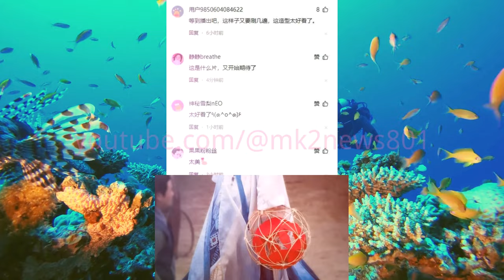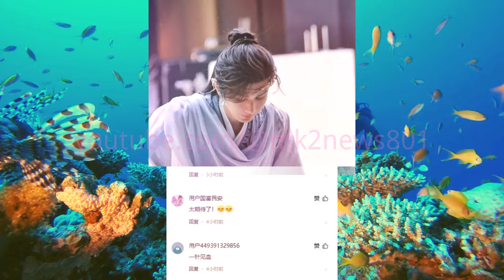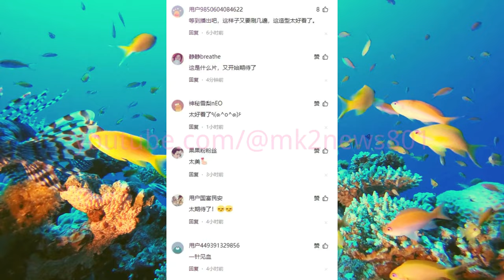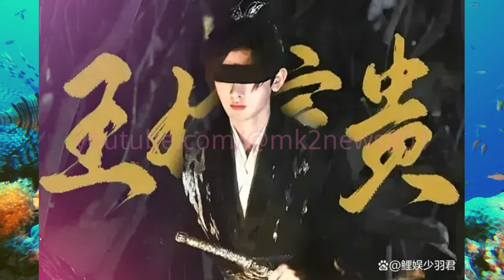成毅 角色魅力引发热议，网友抢先预测耳饰细节！等待已久，《狐妖小红娘·王权篇》何时与观众见面？chengyi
成毅异域风采炸裂！网友疾呼：剧情未卜耳饰已被我锁定！
《狐妖小红娘·王权篇》离我们还有多久，你是否期待这部剧？